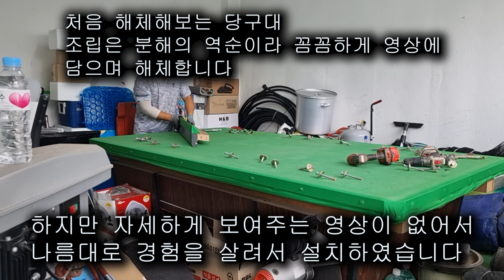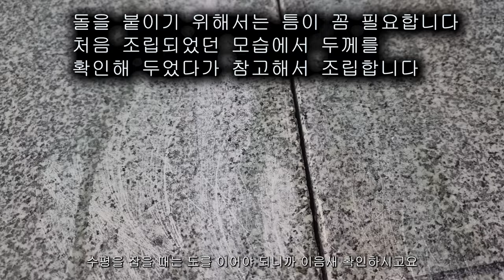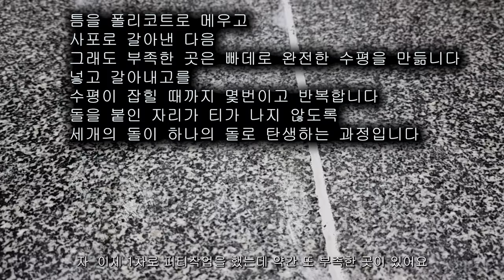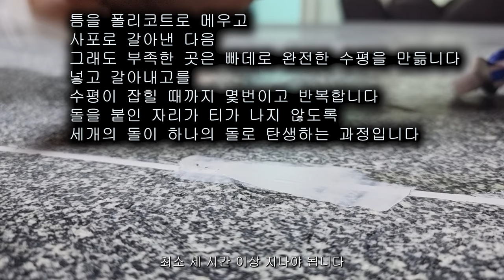당구대 직접 설치하기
당근마켓에서 무료나눔하는 당구대를 구입하여 직접 분해하고 거실로 옮겨와서 조립하는 영상입니다